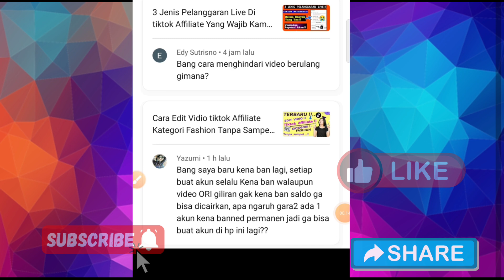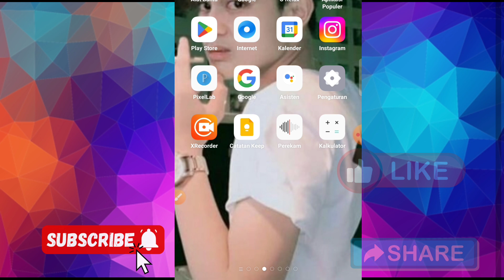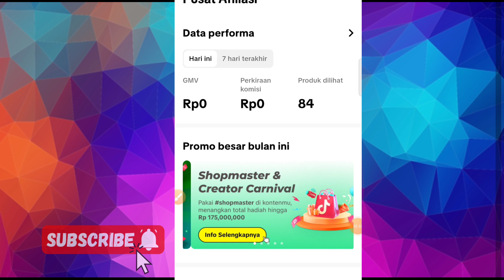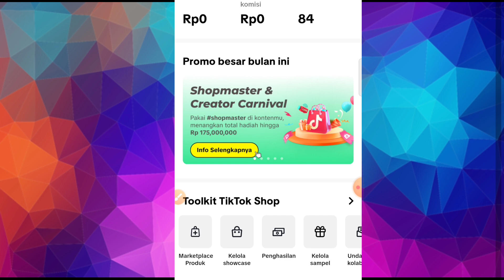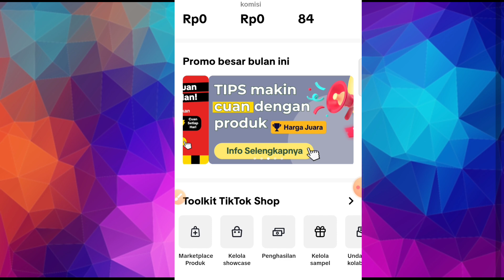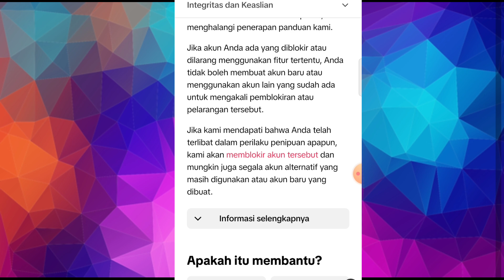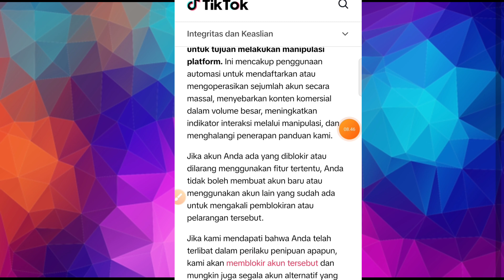Akun tiktok Affiliate Di batasi! 3 Dampak Akun tiktok Terkena Pelanggaran Di tiktok shop Affiliate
Akun tiktok Affiliate Di batasi!